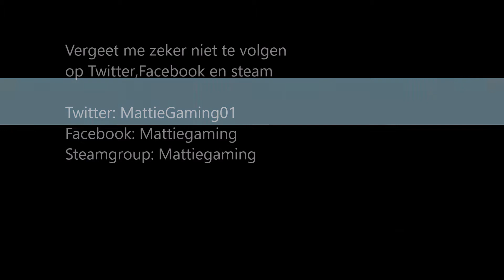[MP] Met dubbele trailer naar truckie FT Pietje aflevering 35 op ATS [NL] [G29]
Hey

Leuk dan jullie kijken naar deze 35 aflevering van ATS (American Truck Simulator.)

Vandaag ga ik verder met het mattiegaming bedrijf van ATS en gaan we zo ver mogelijk proberen te geraken.

TS MattieGaming
MattieGaming.nitrado.nl